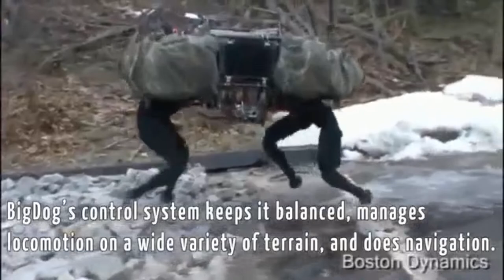Awesome Boston Dynamics Robots ! (Part 2)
* ATLAS : The world’s most dynamic humanoid robot, Atlas is a research platform designed to push the limits of whole-body mobility. Atlas’s advanced control system and state-of-the-art hardware give the robot
the power and balance to demonstrate human-level agility.

*Big Dog : A four-legged robot which climbs in the woods, keeps its balance when kicked and when slipping on ice, travels through snow and mud, jogs 5 mph, and can even climbs rubble.

Video belongs to the product owner

Thanks.